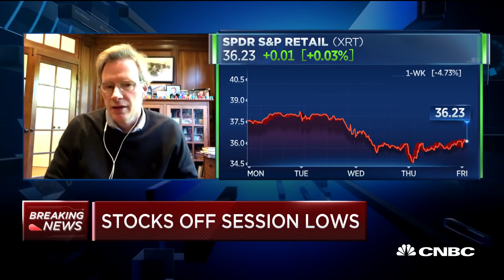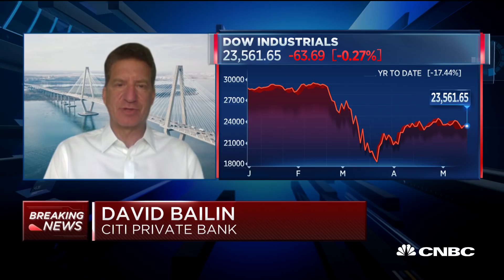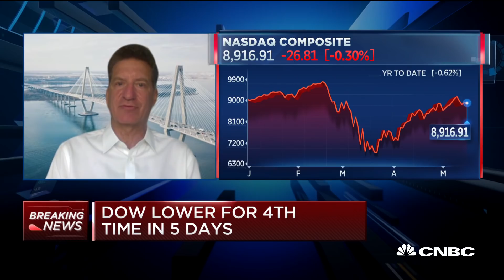Tensions with China are low on the list of concerns: RBC's Mark Mahaney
David Bailin of Citi Private Bank and Mark Mahaney of RBC Capital Markets join "Squawk on the Street" to discuss reopening the economy and new tensions between the U.S. and China.

CNBC TV